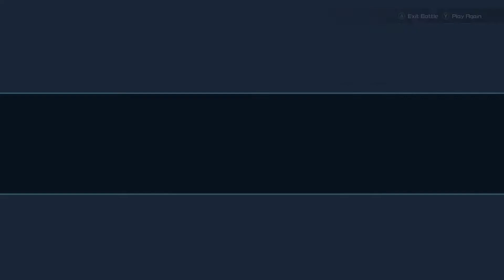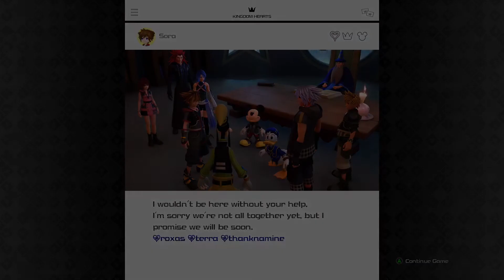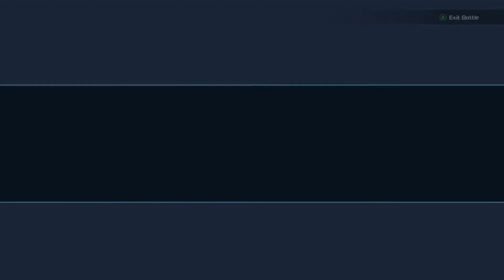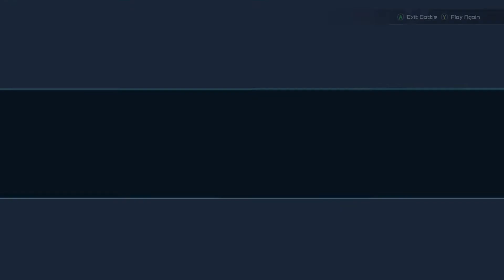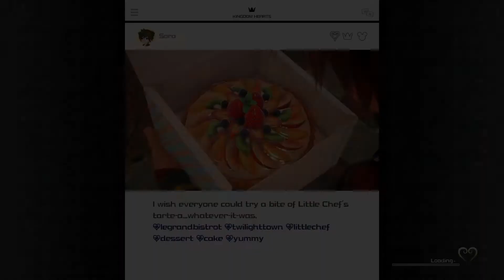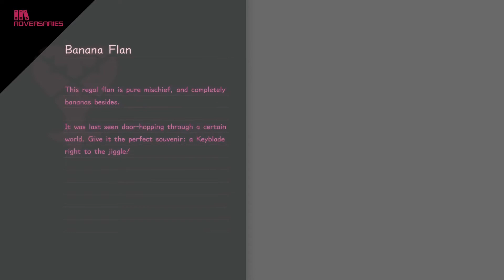Let's play Kingdom Hearts III: Re+Mind on PC! Part 20: Gummi Ship battle mission cleanup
Part 20 of my Kingdom Hearts III: Re+Mind full playthrough on PC. Spoilers for literally everything if you haven't played the game. No boss fights in this part so no timestamps or pro code sheet link. Hope fans new and old both enjoy!